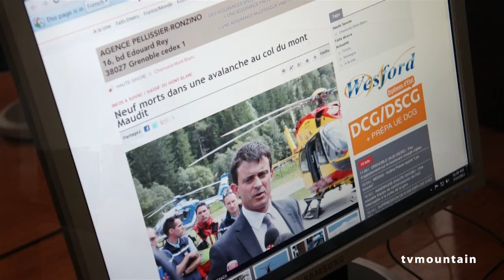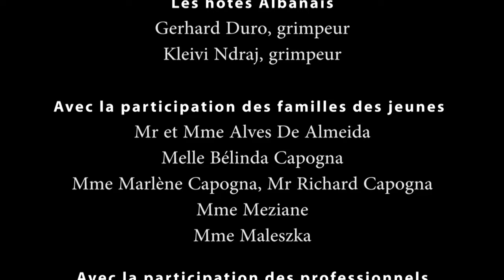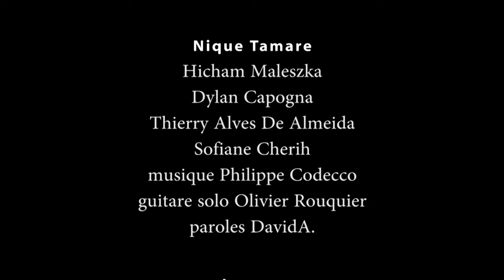Nique Tamare escalade montagne alpinisme voyage en Albanie 2012 Millet Expédition Project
Nique Tamare le film... Juillet 2012 voyage d'escalade en Albanie Millet Expédition Project... Avec: Thierry ALVES DE ALMEIDA Hicham MALESZKA Dylan CAPOGNA Sofiane CHERIH Manu PELLISSIER et Jean-Baptiste ASSIER. Les lieux: Bovilla et Tamare... Organisation Association Le Gai Logis Alberville...